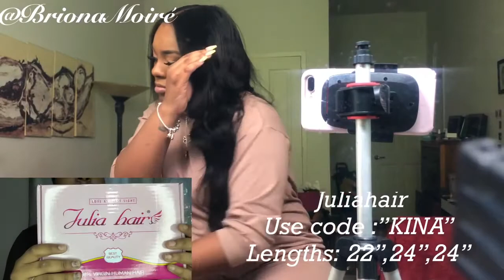GRWM:SUMMERJAM ‘19 ft JULIAHAIR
Heyy babes don’t forget to watch in 1080 HD.❤️

Julia hair
 Peruvian Natural Wave
 Lengths 22”,24”,24”

Products used:
HAIR:
Bed head crimper
Got2be spray
FACE:
NARS natural radiant longwear foundation - MACAO
L.A Girl concealer  -Fawn & Warm honey
CLINIQUE prep-start
 GLAMGLOW lip mask
FENTY  BEAUTY PRO FILT’R -BANANA
FENT BEAUTY  KILLAWATT- HU$TLA BABY
Ruby Kisses 3D contour Powder
ABH Bronzer-MAHOGANY
ABH  Palette -SUBCULTURE
MORPHE Palette-350 2 second nature artistry palette
SEPHORA Micro Smooth -Deep
BENEFIT -RollerLash
URBANDECAY-All-nighter setting spray
Brow gel:NYX BROW MASCARA -EXPRESSO
EYELINER : KATVON D -Tattooist liner ,YROPPER BLACK
ABH BROWWIZ-EBONY
Lips: NYX BUTTER GLOSS -MADELEINE
LIP LINER :NYX-COFFEE
Brushes:
MORPHE,MAC, SIGMA

FAQs:
Age:23yrs old
New York